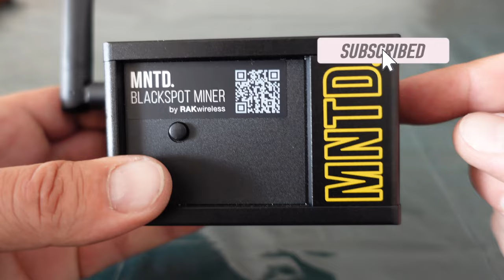NEW Drop: MNTD. Helium Hotspot US Miner May 18th | $25 Discount!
This is a Helium network hotspot review for a MNTD. hotspot us miner. You can mine HNT features in my Helium network reviews. I explain Helium hotspot ROI in my reviews. You can mine crypto with a MNTD. Miner,This is a Rak wireless hotspot review. On Helium network hotspots that earn Helium rewards via Helium iOT. My Helium crypto review is on Helium hotspot mining earning Helium cryptocurrency. Helium hotspot rewards shown on Helium hotspot coverage map. There is a May 18th drop date.